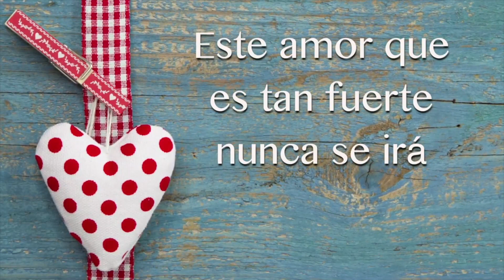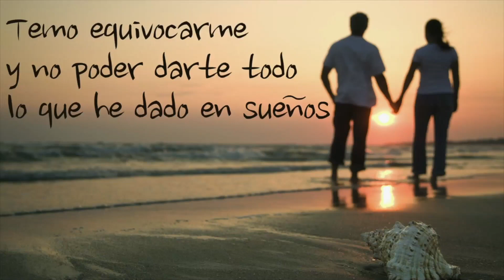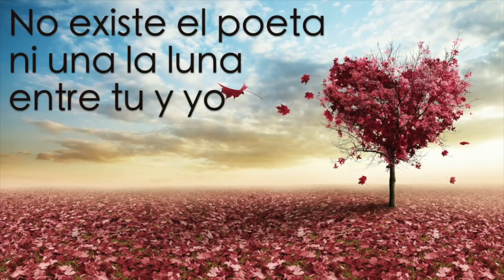Nuestro Amor Es Tan Fuerte Que Nunca Se Irá...💌❤ TE AMO